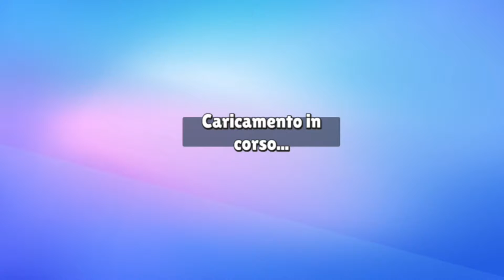HO COMPLETATO IL PASS, E GIRO LA RUOTA FINALE!!!!